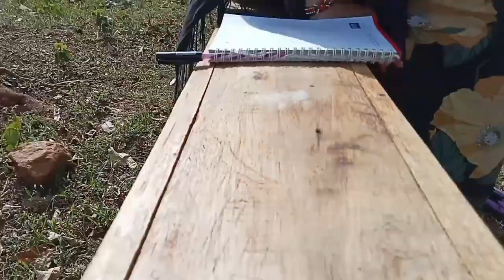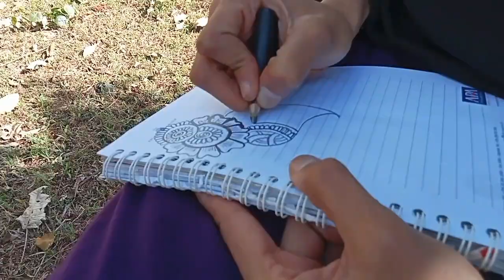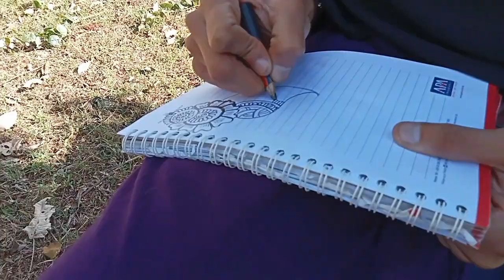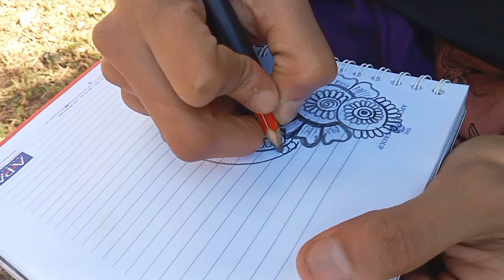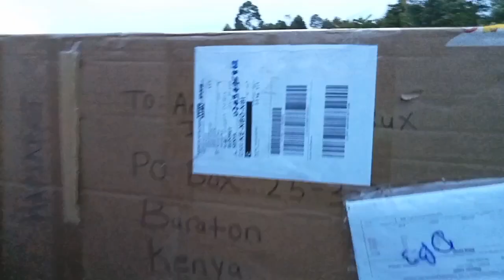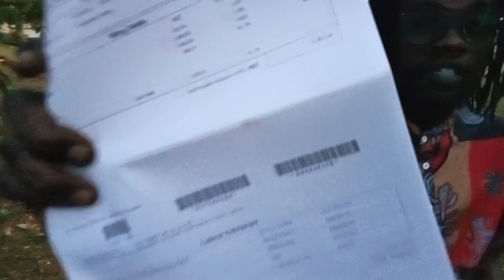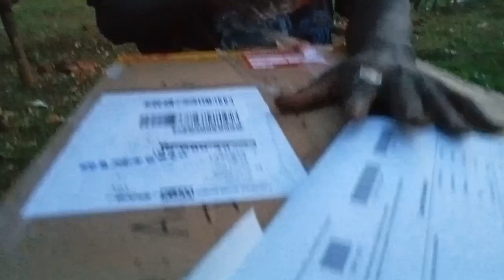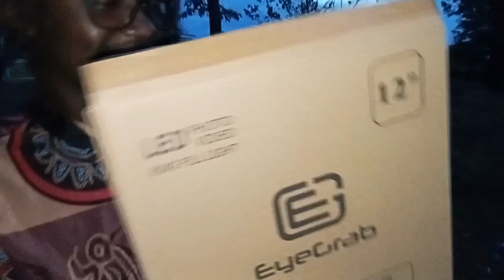No More Darkness In Our Life. SURPRISE FROM GREAT BRITAIN. Angel Of Light.